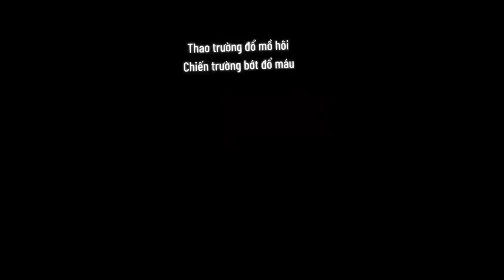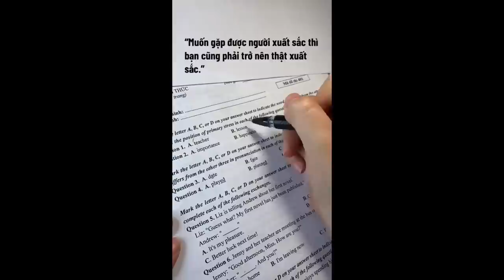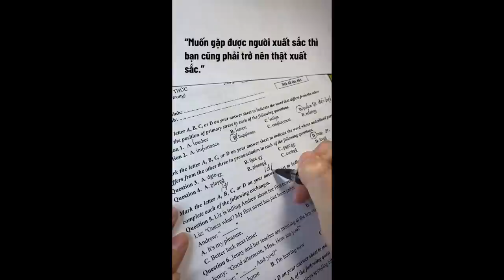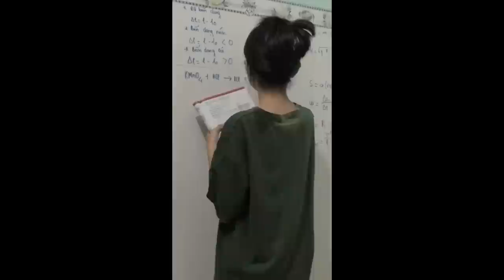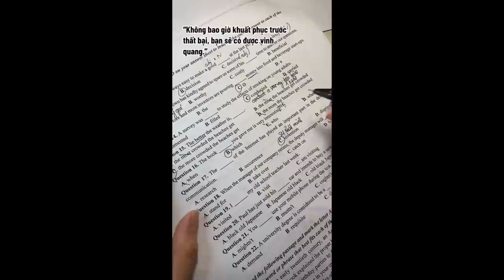[Study Account]#52 |THPTQG 2023 | Động lực học tập